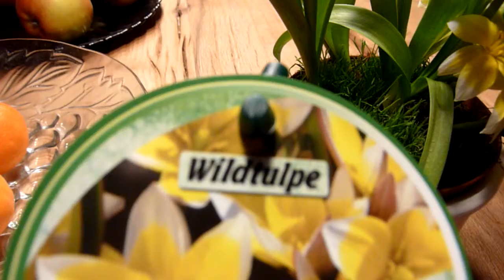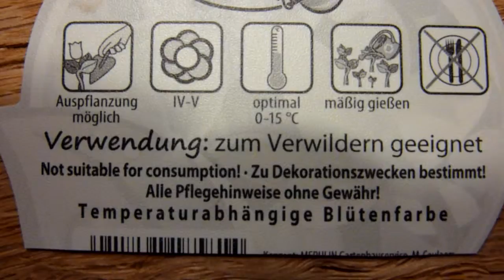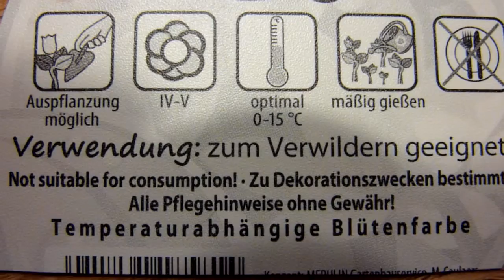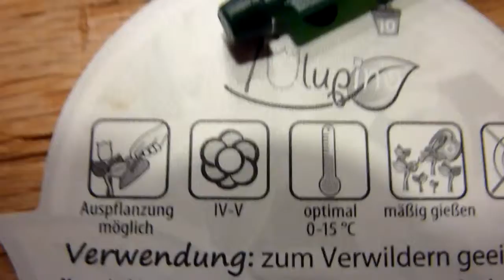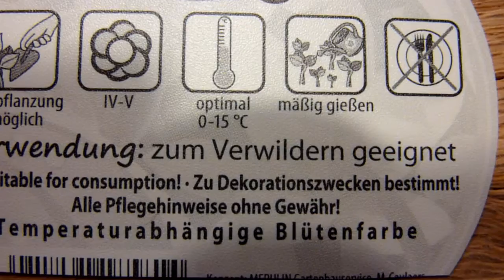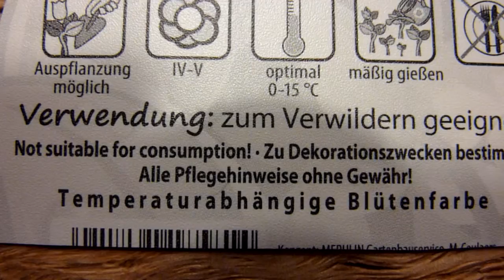die wildtulpe 野 生 鬱 金 香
大 家 好 ， 越 峰 在 这 里 跟 你 们 分 享 生 活 中 德 语 的 点 点 滴 滴 ， 今 天 记 录 了 这 盆 郁 金 香 标 签 上 的 德 语 说 明。